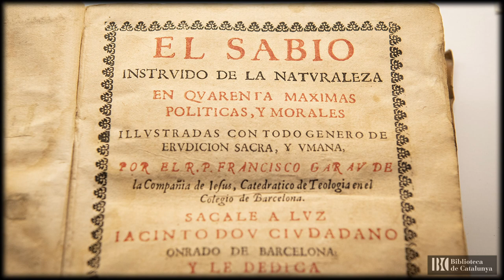Joan Gaspar i Elvira Farreras, promotors de la cultura a la Barcelona del segle XX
Joan Gaspar i Paronella (Barcelona, 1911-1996) va dedicar la seva vida professional a dirigir, juntament amb el seu cosí Miquel, la Sala Gaspar. El que va començar com una botiga de marcs i reproduccions artístiques, esdevingué una de les sales d’art més importants de la ciutat. En ella van exposar una quantitat innombrable d’artistes entre els quals van destacar Picasso, Miró, Dalí, Clavé o Tàpies. “Los Gaspares”, tal i com els va batejar Picasso, van fer amistat amb molts dels artistes que exposaven a la sala.

Elvira Farreras i Valentí (Barcelona, 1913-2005) va ser escriptora i cronista del barri del Putxet de Barcelona. Amb 25 anys, i gràcies al seu coneixement d’idiomes –parlava anglès, francès i alemany– va ser contractada com a secretària per André Malraux, quan aquest es desplaçà a Barcelona per rodar una part del film L'Espoir (Sierra de Teruel). D’aquí sorgiria, també, una gran amistat amb Max Aub, ajudant de direcció i l'encarregat de traduir el guió de la pel·lícula al castellà. Farreras va ser organitzadora i col·laboradora del Festival Internacional d’Execució Musical Maria Canals. L'any 1998 va rebre la Medalla d'Honor de Barcelona.

Lloc: Espai Zero de la Biblioteca de Catalunya
Dates: Del 22 de Gener fins el 26 de Febrer de 2024
Horari: De dilluns a divendres, de 10 h a 19 h
Dissabtes de 10 a 14 h